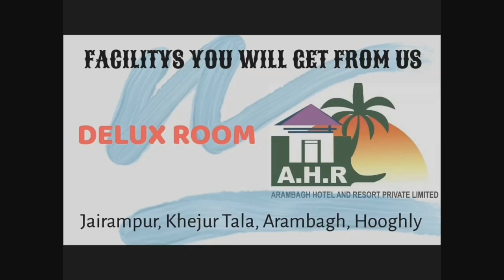আরামবাগের কালীপুরে রামকৃষ্ণ সারদা শিশু উদ্যানে পৌরসভার পক্ষ থেকে 18নং ওয়ার্ডে করোনা টেস্ট চলছে